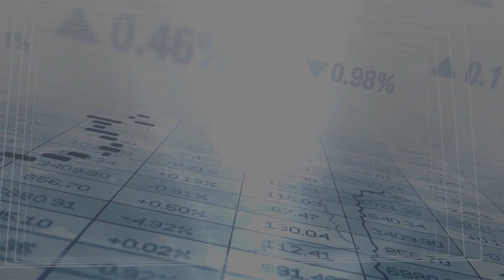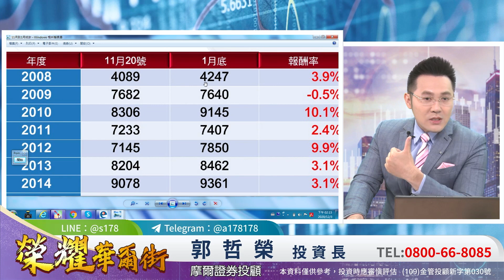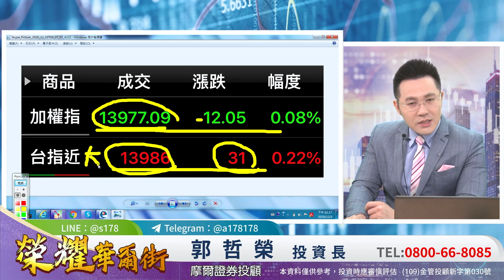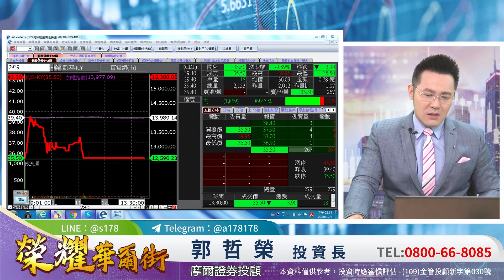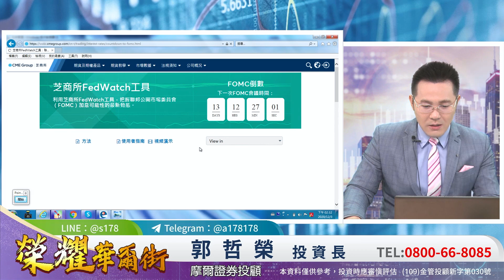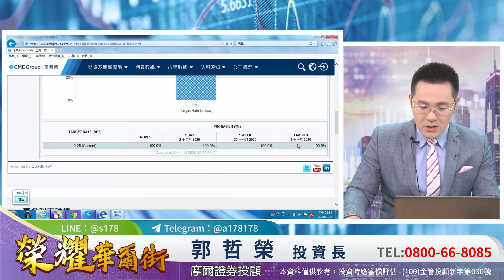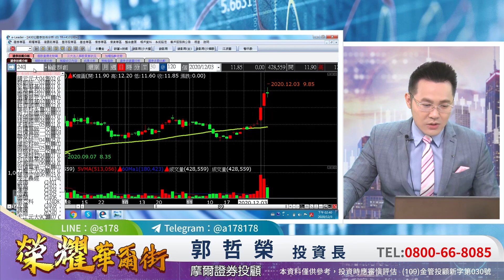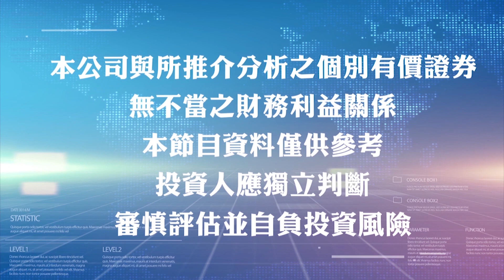'20.12.03【榮耀華爾街】萬四關卡卡住了 台股卡好！？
主持人：Zoey（沈宛柔）
來賓：摩爾投顧 郭哲榮老師
主題：萬四關卡卡住了 台股卡好！？

▍九八新聞台@大台北地區 FM98.1